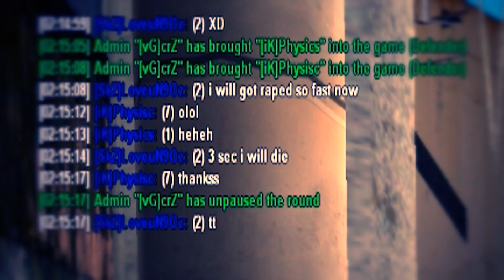vG vs iK || crZ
and make sure to check out vG's Fragmovie
Song: E-Dubble - Let Me Oh